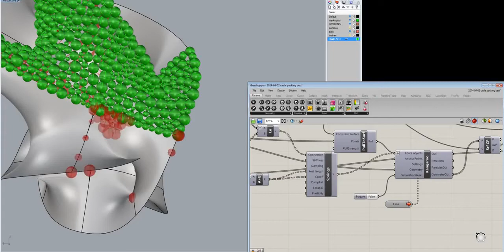Copy of Random surface sphere packing